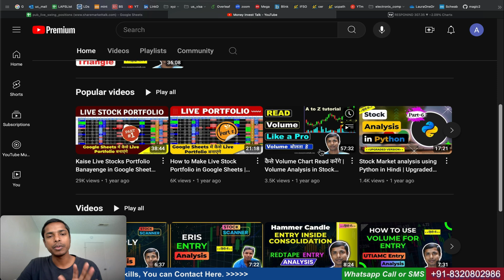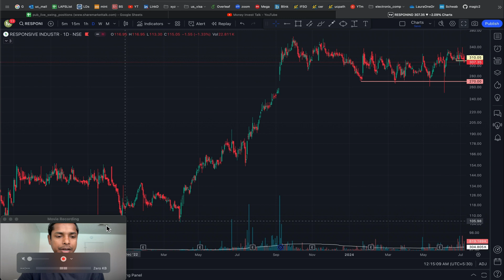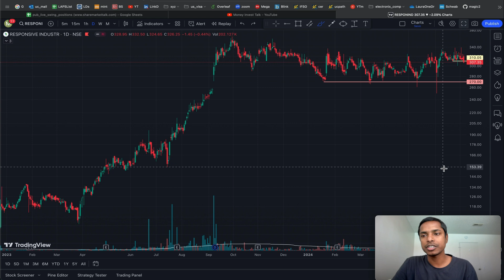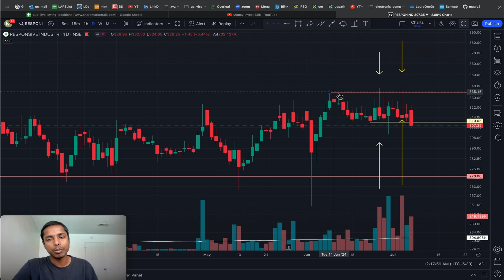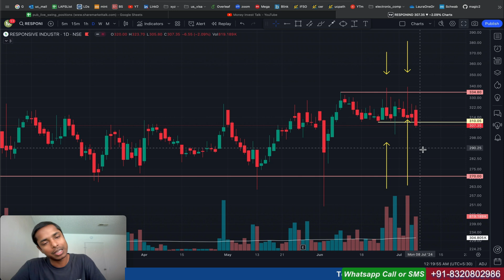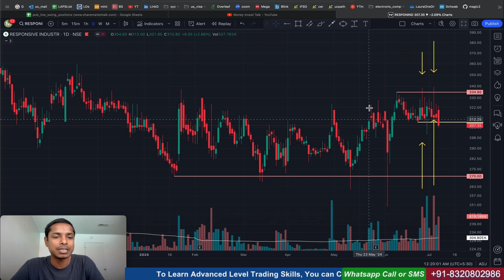How to SPOT FALSE BREAKOUT in a STOCK ENTRY for SWING TRADE | Stock Example - RESPONSIND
शेयर बाजार से कमाई, शेयर ट्रेडिंग सीखें, शेयर ट्रेडिंग को समझें

⚡⚡ Stock Scanner in Python & Google Sheets
👉  Subscription Details-

Dr. Alamgir

Stock market, Share market, Trading, Investing, Finance, Money, money invest talk

Any stocks or ideas mentioned in this video are not buy or sell recommendations. Therefore, I, Alamgir Mondal or any other person related to our YouTube channel “Money Invest Talk” don’t bear any responsibility if you incur any loss using these ideas or stocks. Please be aware that trading is risky by its inherent nature and consult with your financial advisor before taking any investment decision..